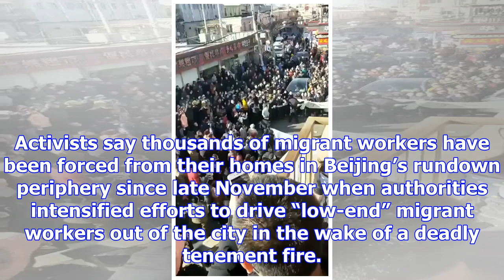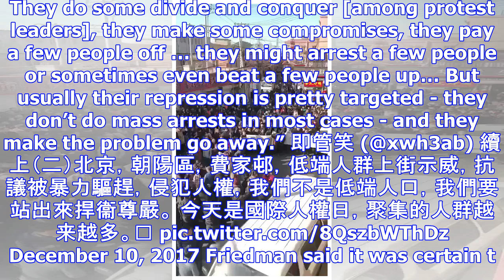Hundreds take part in rare protest in beijing over migrant crackdown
Hundreds of protesters have taken to the streets of the Chinese capital to pillory Beijing’s crackdo...